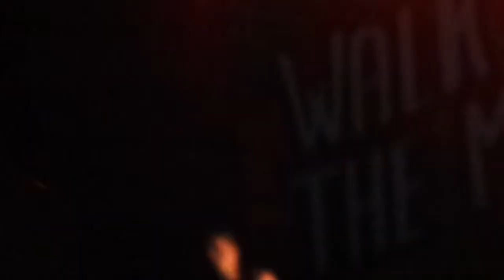Walk The Moon "Anna Sun" at Event Center at SJSU (2014.08.28)